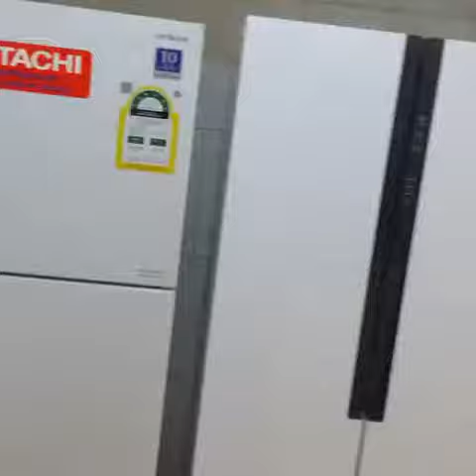New kitchen design ideas for you